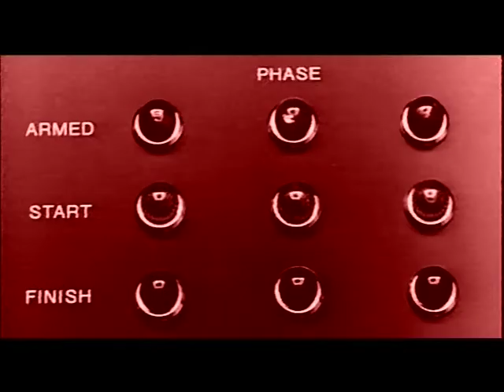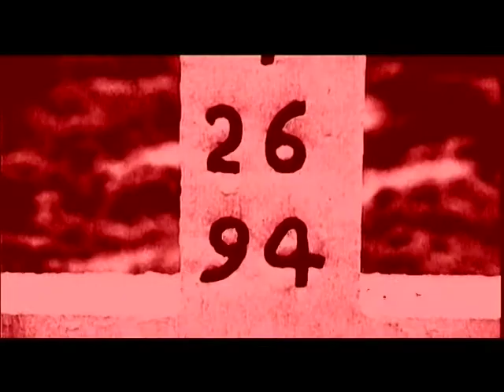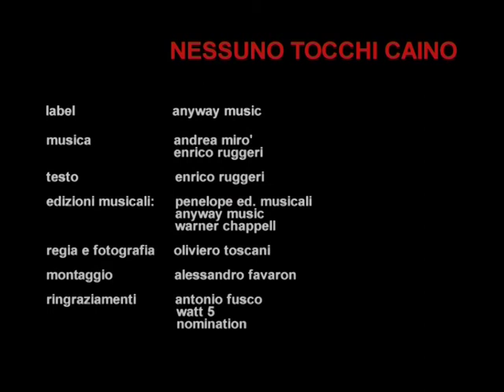Enrico Ruggeri & Andrea Mirò: Nessuno Tocchi Caino / (music video)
Nessuno Tocchi Caino
regia e fotografia Oliviero Toscani